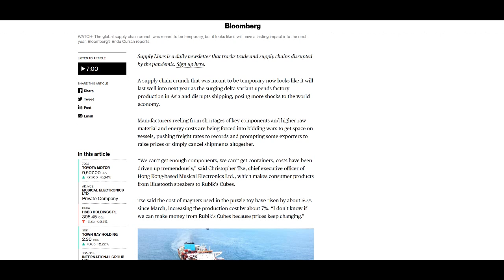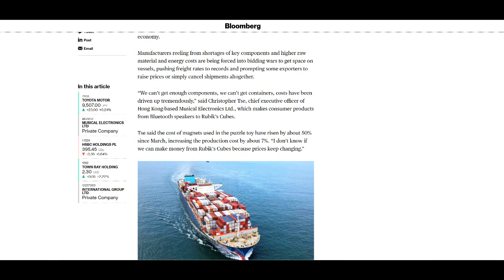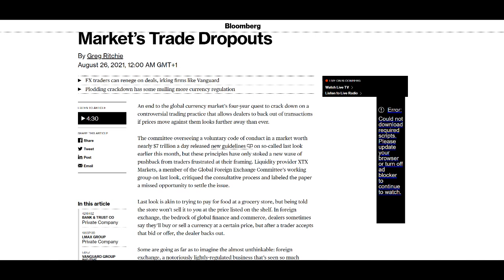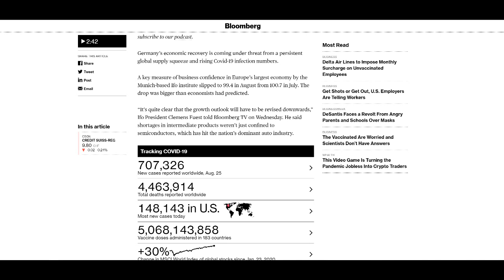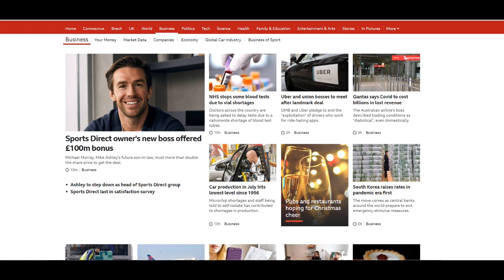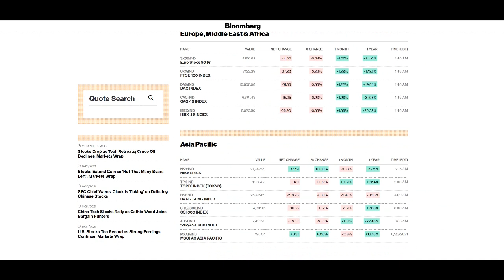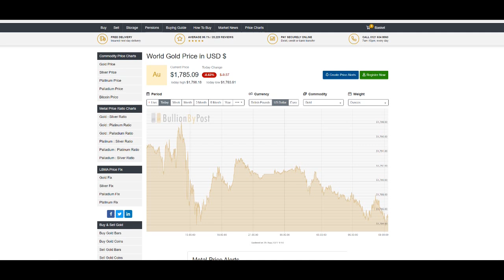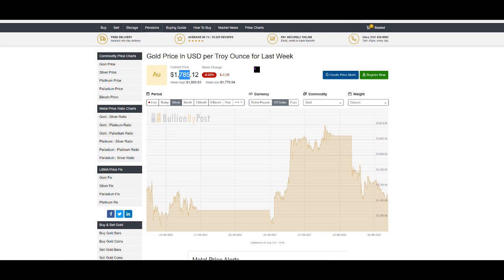Thursday Morning Gold & Silver Update & Forecast – Gold & Silver Dip Again!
Today is Thursday 26th August 2021 and we are producing our Gold & Silver Morning Update and Gold & Silver Price Forecast.

The US House has passed its $3.2 trillion dollar package and not only have we not  seen any dramatic rise in gold and silver – prices have begun to fall back. Why? Look at the Nasdaq and S&P500.  Let’s take a look.

Bitcoin For Dummies 1st Edition

Cryptocurrency Investing For Dummies 1st Edition

Cryptocurrency Mining For Dummies 1st Edition

Blockchain Bubble or Revolution: The Present and Future of Blockchain and Cryptocurrencies